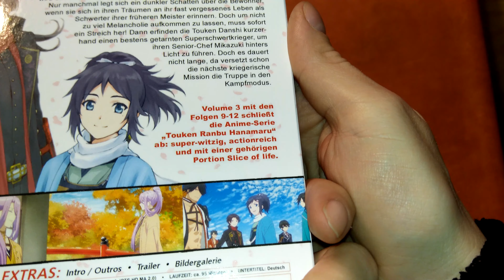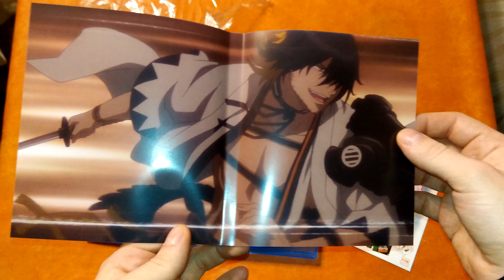Unboxing Touken Ranbu Hanamaru Volume 3 [ deutsch - german ]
Jetzt geht die Serie zu Ende und ich werde sie endlich mal anfangen.

Auf Amazon kaufen